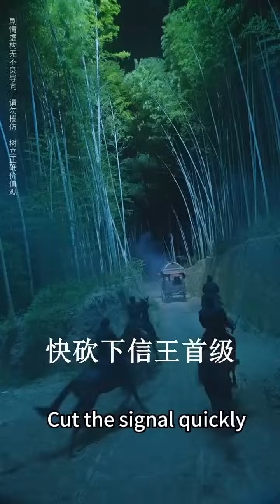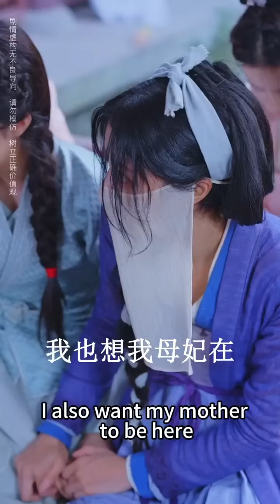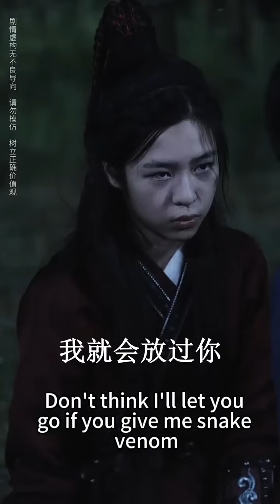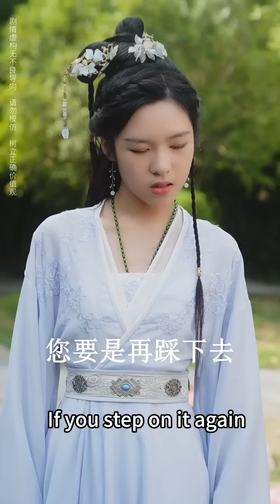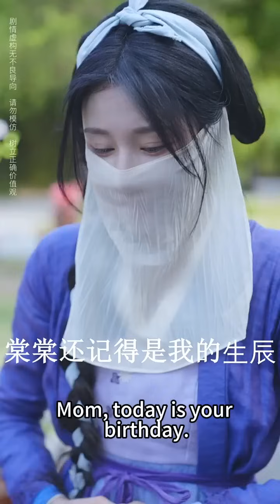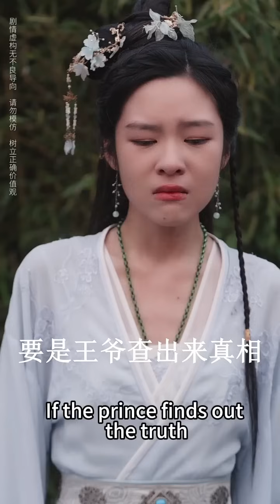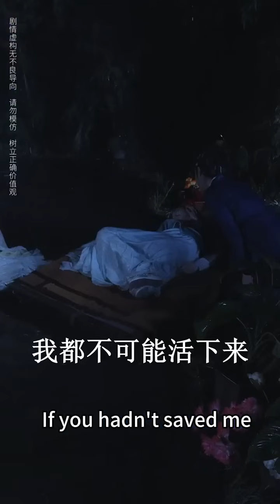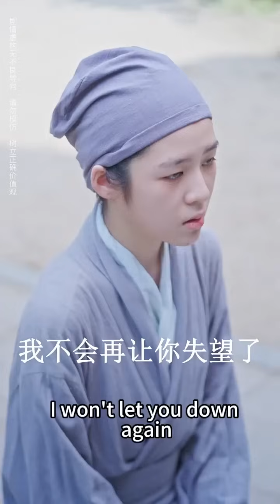一口氣看完！十年前王妃為救女兒墜落懸崖，十年後意外再回王府她卻失去了記憶，心機女為掩蓋真相瘋狂折磨她，怎料王爺一眼就認出了她是心愛的妻子，為她狠狠報仇！【相見歡】全集